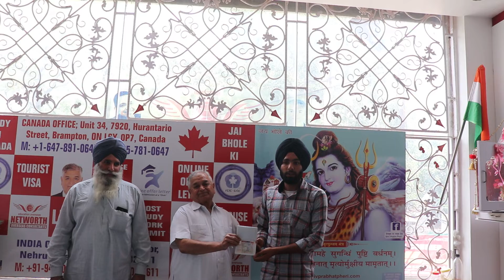1 -More successful Story (Networth Overseas Consultants)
Congratulations Mr. Guru Partap Singh for Canada || Study Visa || Networth Overseas Consultants || ICCRC Members Mr. Vishal Manocha, (RCIC) Director (Networth Immigration Solutions) Online Offer Letter (College Admission at a “Click”) (Networth Invesment) Mrs. Neha Manocha (Spouse and PR Specialist in Canada) Canada Office: Unit 34, 7920 Hurontario Street, Brampton, ON, L6Y 0P7, Canada M: , Mrs .Shikha Manocha (LMIA specialities in Canada) (Seth Immigration Consultant) Canada Office: 187 Pantego Close NW, Calgary, Alberta T3K OK3, Canada Ph: Mr. SATPAL MANOCHA Director (Networth Overseas Consultants) Contact No.: Head Office (India): Shop No.9, 1st Floor, Nehru Palace, Karnal, Haryana M: ,
Canada#StudyVisa CanadaVisa VisaApproved NetworthOverseasConsultants StudyPermit VisaConsultant StudyInCanada CanadaStudyVisa SatpalManocha VisaSuccess CanadaWithIELTS StudyWithIELTS WithIELTSVisa SDS candavisaconsultants networthimmigrationsoulutions#